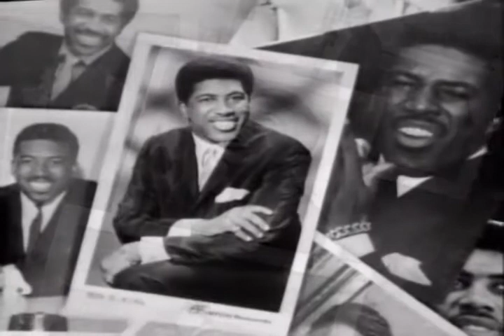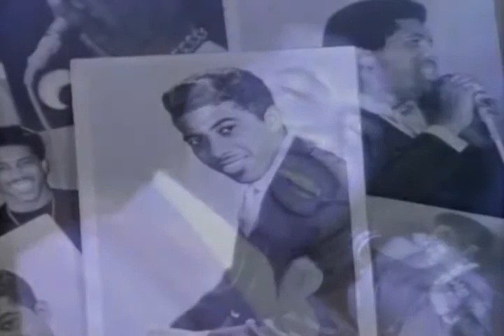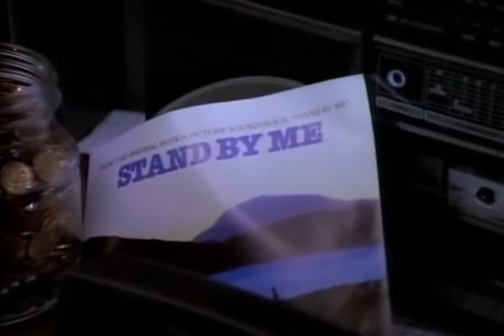Ben E King Stand By Me (Intro mix)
Otro gran tema de los 60 con.

"Stand by Me" es una canción interpretada originalmente en 1961 por el cantante y compositor estadounidense Ben E. King y escrita por King, Jerry Leiber y Mike Stoller. Según King, el título se deriva y se inspiró en un espiritual escrito por Sam Cooke y J. W. Alexander llamado "Stand by Me Father", grabado por Soul Stirrers con Johnnie Taylor cantando.
Ha habido más de 400 versiones grabadas de la canción, realizadas por muchos artistas. Apareció en la banda sonora de la película Stand by Me de 1986, y se lanzó un video musical correspondiente, con King junto con los actores River Phoenix y Wil Wheaton, para promocionar la película.
 En 2015, la versión original de King fue incluida en el Registro Nacional de Grabación por la Biblioteca del Congreso, como "cultural, histórica o estéticamente significativa",  justo menos de cinco semanas antes de su muerte. Más adelante en el año, la formación de los Drifters en 2015 lo grabó en homenaje.
La canción ha sido interpretada por varios artistas, como John Lennon, Cassius Clay (más tarde Muhammad Ali),  4 the Cause, Tracy Chapman y muchos otros.